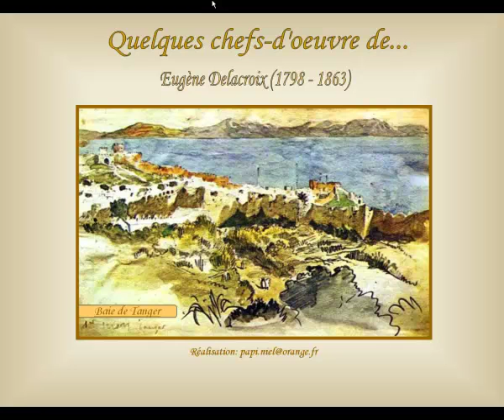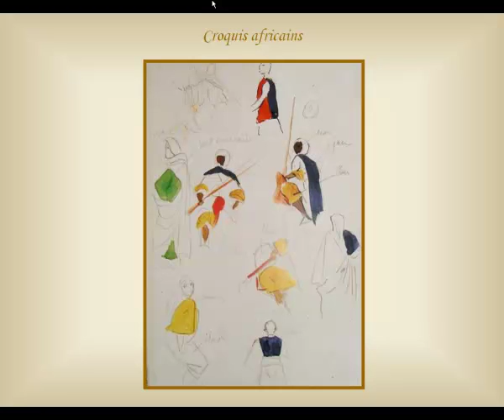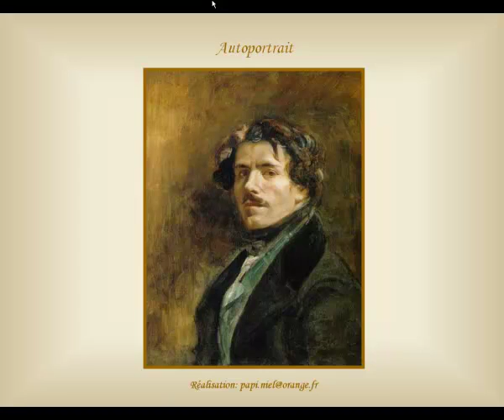Eugène Delacroix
Quelques chefs-d'oeuvre d'Eugène Delacroix, un grand représentant de l'école romantique.